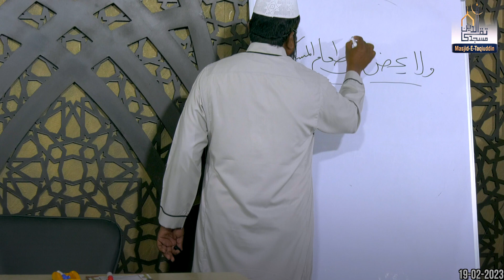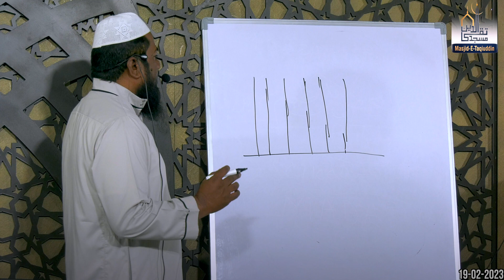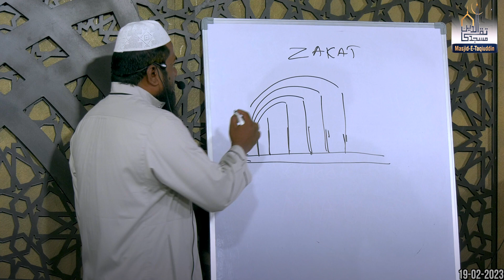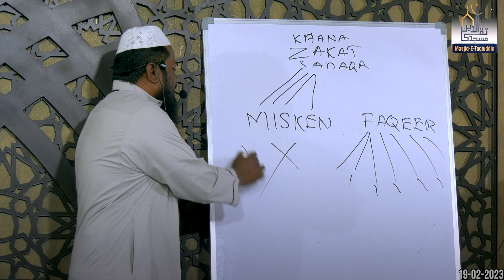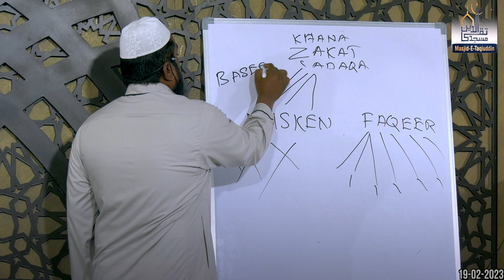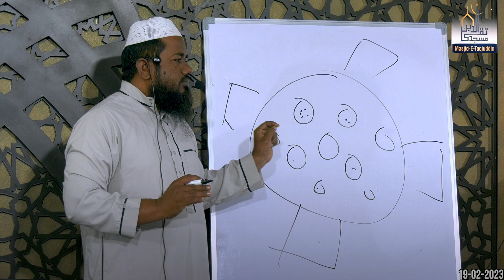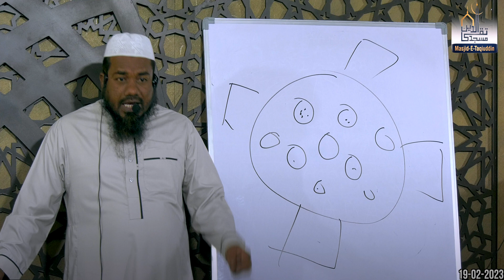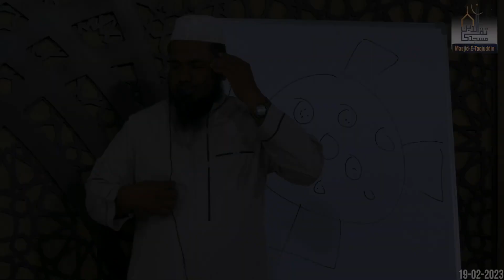Miskeen || #70 Aaj ki Fajr || Shaikh Nooruddin Umari Hafidhahullah